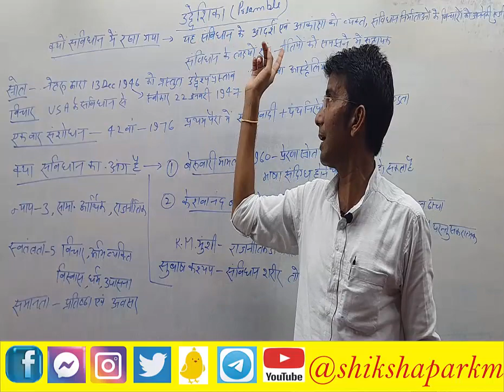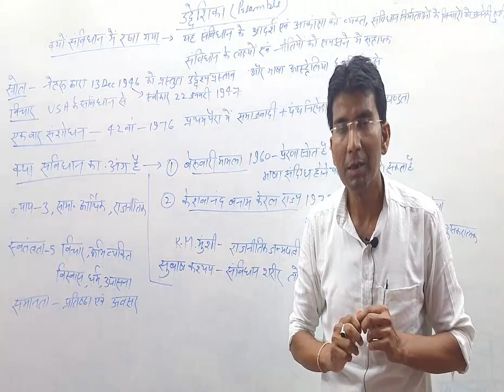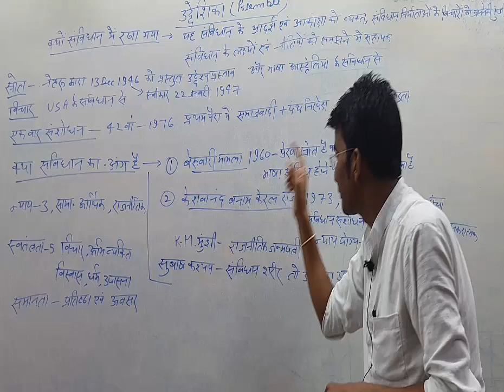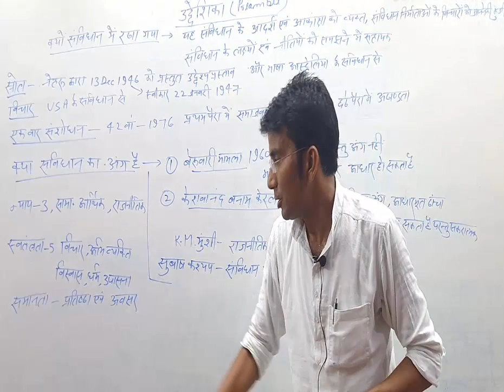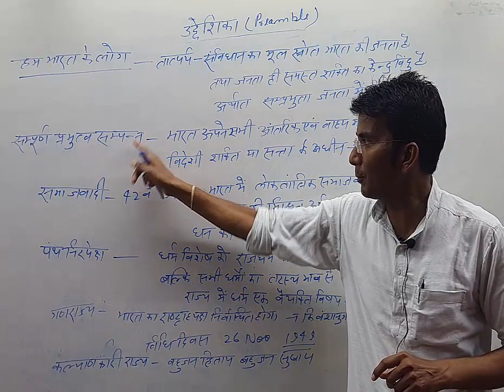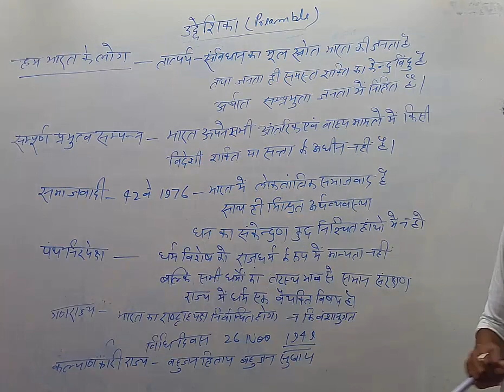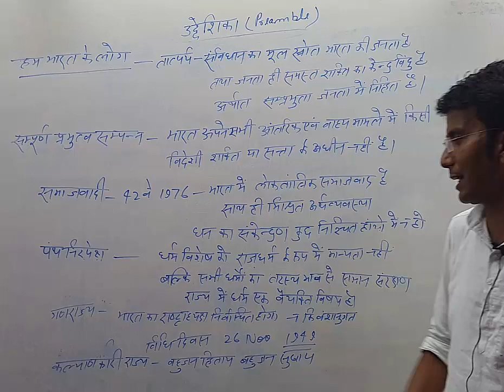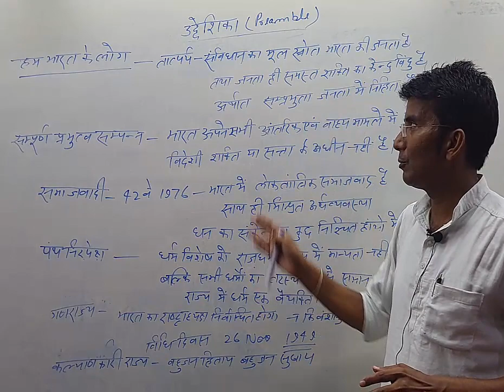0004 संविधान की प्रस्तावना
# शिक्षापार्कम्
shiksha parkam
siksha parkam